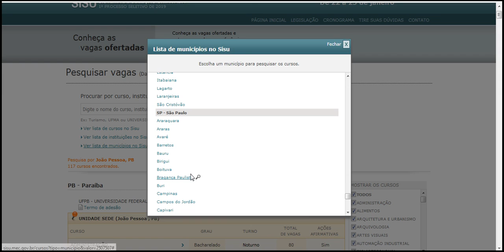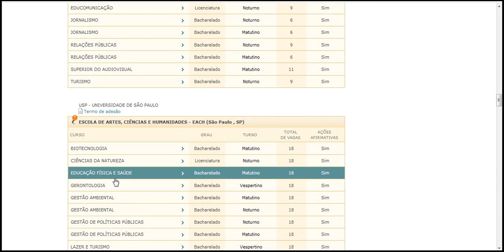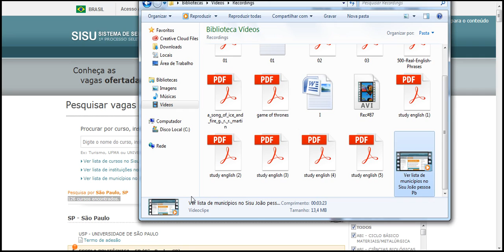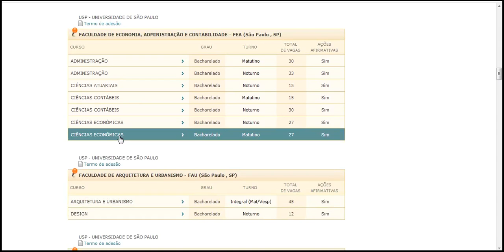Sisu USP UNIVERSIDADE DE SÃO PAULO 126 cursos encontrados